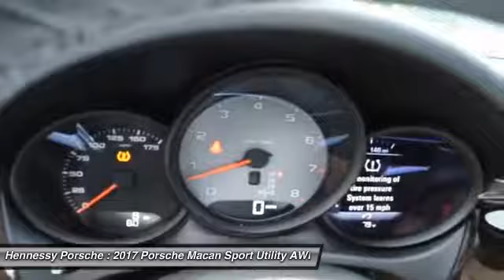2017 Porsche Macan Roswell, Atlanta N171127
2017 PORSCHE MACAN Roswell, GA
Stock# N171127

Hennessy Porsche
990 Mansell Rd

Pick up this Palladium Metallic 2017 Porsche Macan, available today. Featuring Automatic transmission, it has 7 miles. This could be the one you've been searching for.